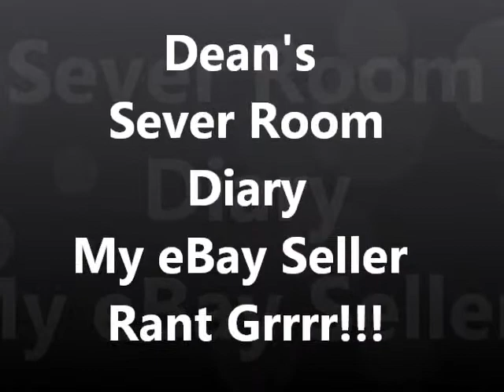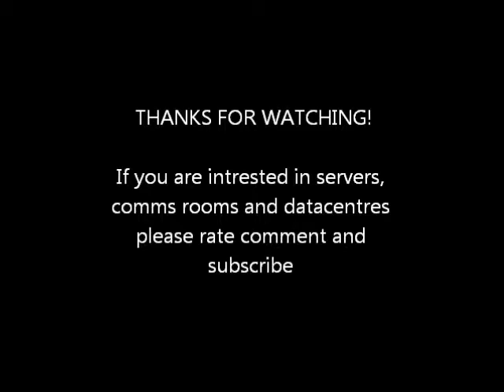Server Dude Video - My eBay Sellers Rant Grrrr!!!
This is another video blog entry - A rant about a ebay seller that didnt send me my new server rack grrrrr. Shame on you.